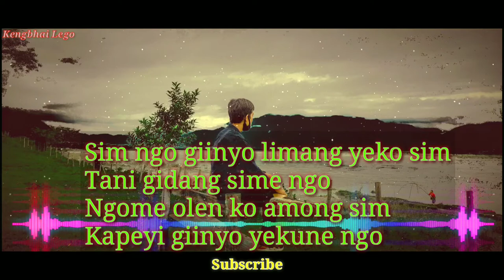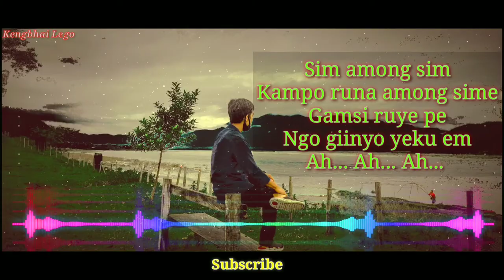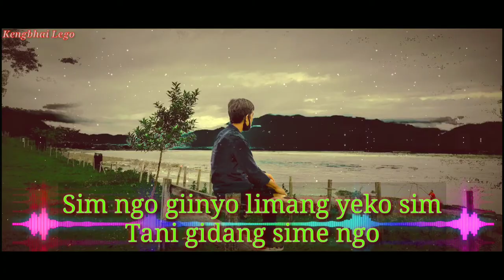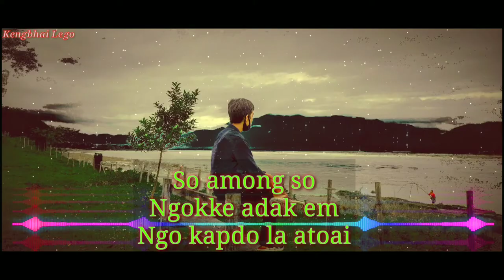Sim Ngo Giinyo Limang | Adi Song | Arunachal Pradesh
Singer: Vijay Tamuk